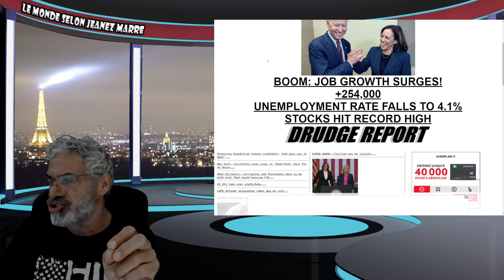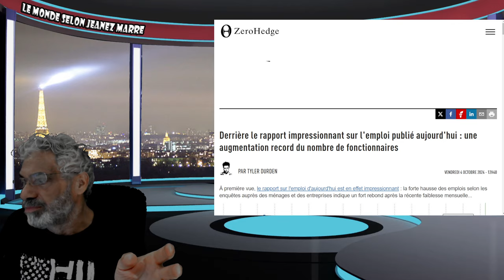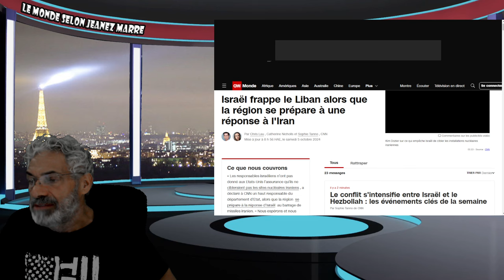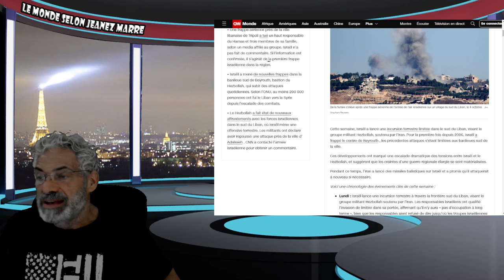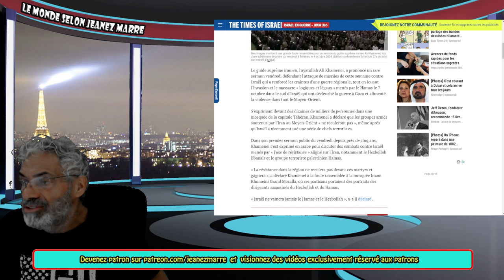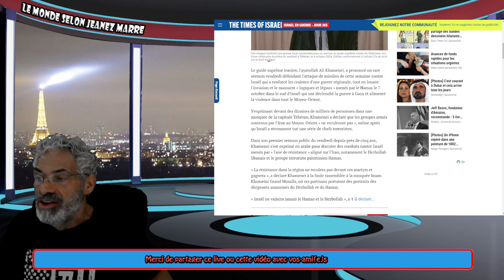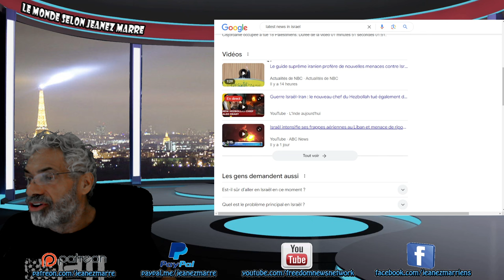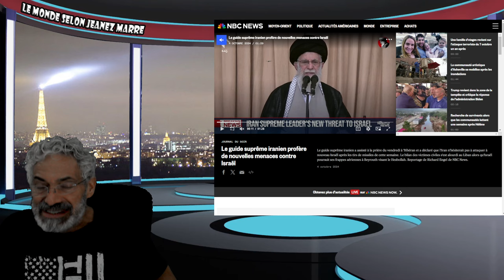DERNIÈRE HEURE; Le guide suprême iranien profère de nouvelles menaces contre Israël.